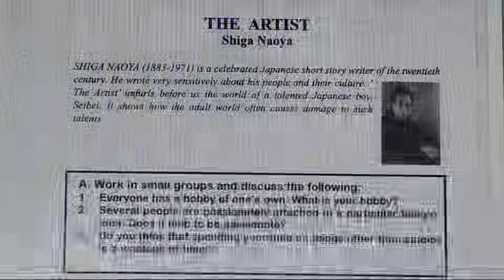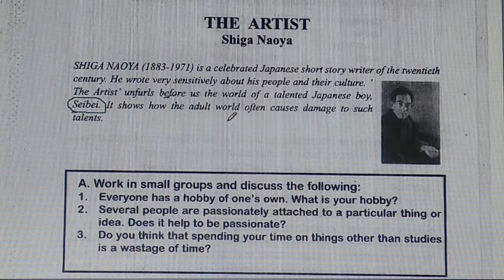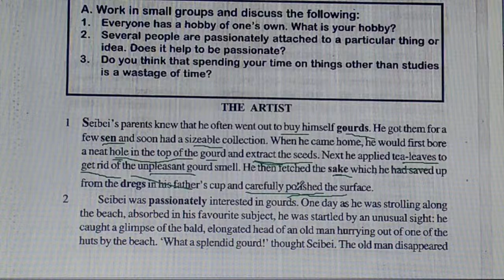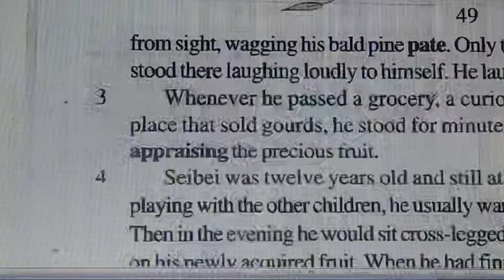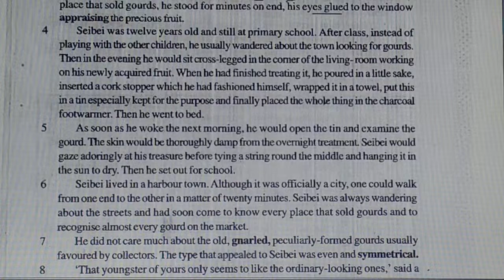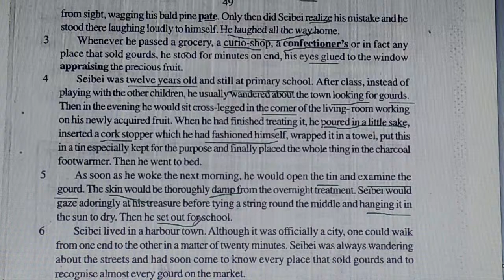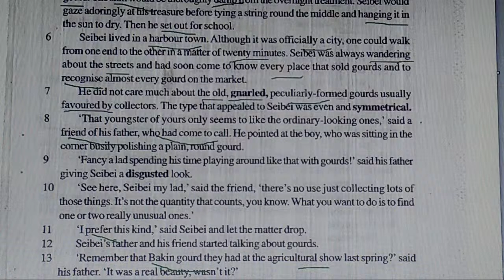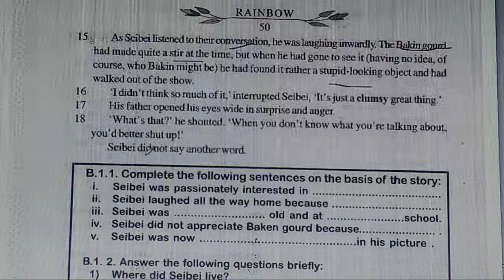The Artist. (By :- Shiga Naoya)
Ideas That Have Helped Mindkind

Objective Questions of" Snake"

Objective Questions of" Sweetest love I Do Not For"

Objective Questions of"Song of Myself"

Objective Questions of "Now the Leaves are Falling Fast"

Objective Questions of "Ode to Autumn"

Objective Questions of "The Soldier"

Objective Questions of "Macavity the Mystery Cat"

Objective Questions of "Fire Hymn"

Objective Questions of " My Grandmother House"

Objective QuestionsTest